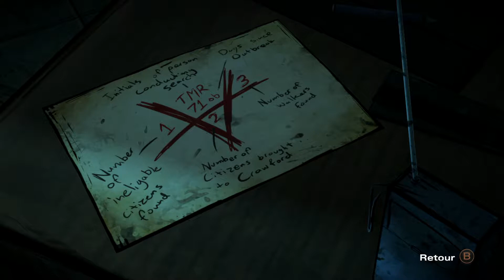[The Walking Dead Saison 1] Ep 4.6 Pour qui sonne le glas part#1 VOSTFR1080 P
Suite à un problème d'enregistrement avec mon avermedia il manquera la suite de l'épisode.
Il sera refait ultérieurement.